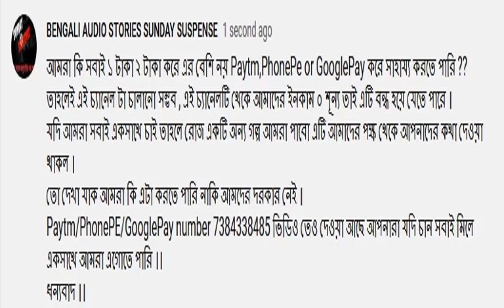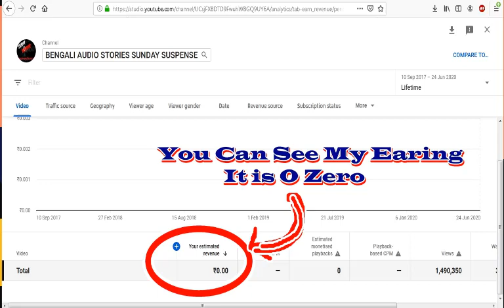SundaySuspense Chhaya Nagendranath Gupta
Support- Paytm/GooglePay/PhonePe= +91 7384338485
The video is made for entertainment purposes only I Hope You Like And Enjoy This Video *DISCLAIMER: This Following  Disclaimer: I do not own all the material I am posting on My channel. If you are a copyright owner and want your work to be removed from My channel PLEASE contact at or leave a comment and I will remove your material right away.